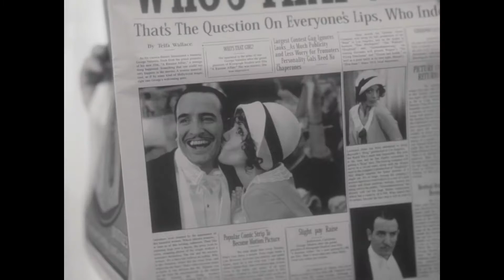The artist (2011) - Trailer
Trailer for the movie 'The artist' released in 2011.

- Best actor award at the 2011 festival de Cannes for Jean Dujardin.
- Palme dog award at the 2011 festival de Cannes for Uggie.
- Best film award at the 2012 Lumières de la presse internationale.
- Best actress award at the 2012 Lumières de la presse internationale for Bérénice Bejo.
- Best film award at the 2012 Césars du cinéma.
- Best director award at the 2012 Césars du cinéma for Michel Hazanavicius.
- Best actress award at the 2012 Césars du cinéma for Bérénice Bejo.
- Best cinematography award at the 2012 Césars du cinéma for Guillaume Schiffman.
- Best production design award at the 2012 Césars du cinéma for Laurence Bennett.
- Best original music award at the 2012 Césars du cinéma for Ludovic Bource.

Starring :

- James Cromwell
- Penelope Ann Miller
- Malcolm McDowell
- Missi Pyle
- Beth Grant
- Ed Lauter
- Joel Murray
- Ken Davitian
- John Goodman

Bande-annonce pour 'The artist' sorti en 2011.